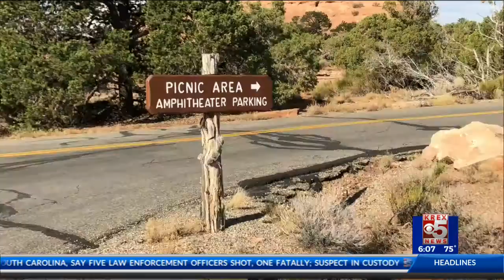Artists Take in Monument